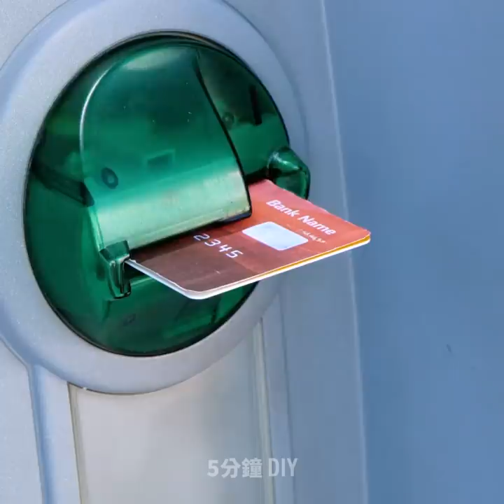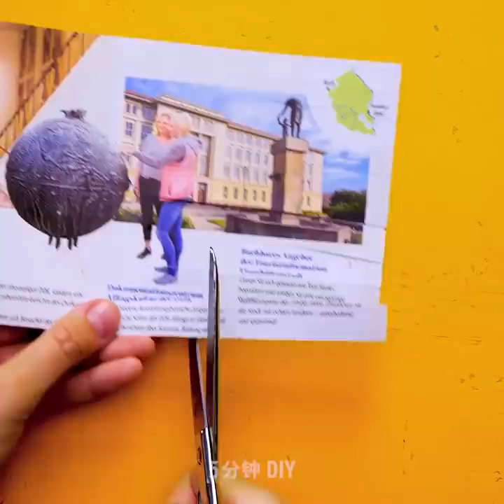26個美容小技巧你早點應該知道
驚人的美容點子和小撇步讓你看起來完美

我們來嘗試在美容常規中一些新的東西，在這部影片中，我給你展示一些很酷的提示和技巧，它們會幫助你看起來最棒。
通過在一條鬆緊的領帶上系一些耳環，可以使自己看起來好像戴著牙套。 我給你展示如何在iPhone上使用攝像頭技巧來使自己的照片看起來更好。
你可以在護髮素中添加紫色食用色素，以自然地染髮。
塗上眼影膏時，請使用Q筆尖，使自己的眼線筆看起來帶有模糊/有翼的眼影膏。 如果你的假睫毛不會粘在臉上，只需在其上塗一些睫毛膠以使其固定就位。
為了使你的眉毛看起來更時尚和更具羽毛感，你可以在香皂棒上用乾淨的睫毛膏魔杖擦拭，然後用它梳理睫毛。
我給你展示如何使用口紅和一些乳液製成克麗瑪腮紅。

時間戳：

0:59 – 如何使自己在照片中看起來更高
3:58 – 法式美甲小撇步
5:23 – 黑眼圈自然治療
7:30 – 如何清潔你的化妝刷
11:07 – 好酷唇膏小撇步
12:31 – 紫色洗髮露